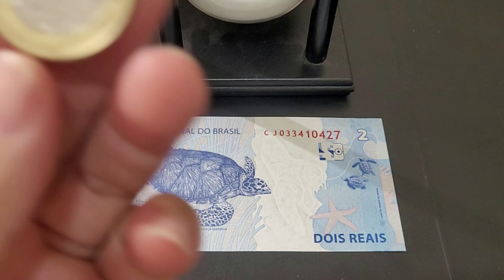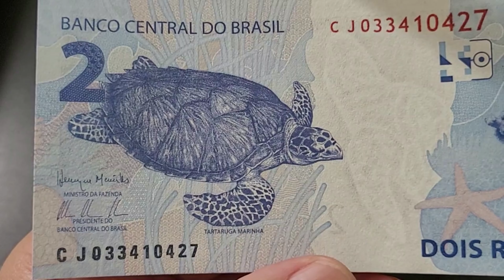🔥Achou postou bombou ❗Achei a cédula de 2 reais CJ valores atualizados Nota rara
O vídeo 🔥Achou postou bombou ❗Achei a cédula de 2 reais CJ valores atualizados Nota rara apresentar a cédula raríssima de 2 reais CJ de Henrique De Campos Meirelles, que agregam bons valores na numismática brasileira. 🔥Achou postou bombou ❗Achei a cédula de 2 reais CJ valores atualizados Nota rara, , vamos atualizar valores da nota CJ uma das cédulas mais valiosas da família do real.